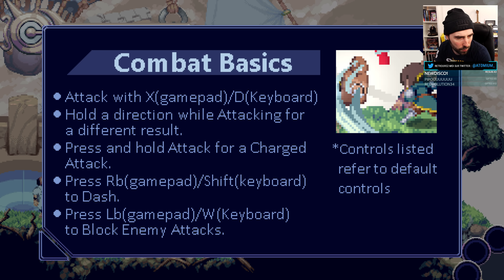UNE DÉMO QUI PROMET ! | Vernal Edge - GAMEPLAY FR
Découverte de Vernal Edge, un action/platformer bien cool !

Vernal Edge est un jeu d'action/plateforme visuellement très réussi. Actuellement sur Kickstarter en financement, il propose une démo que l'on parcourt dans cette nouvelle vidéo !